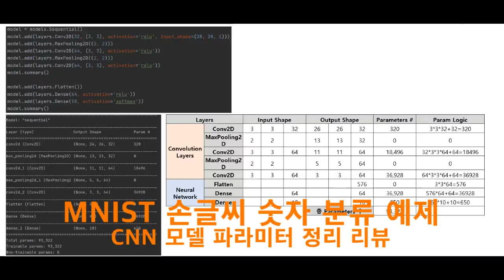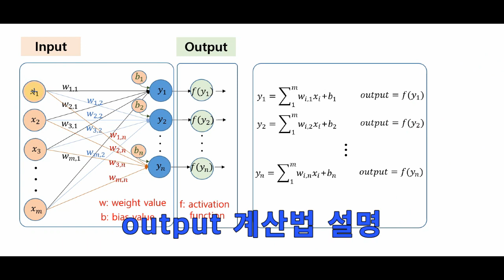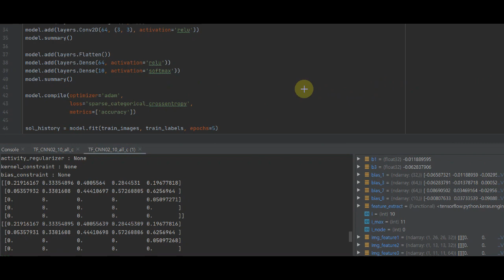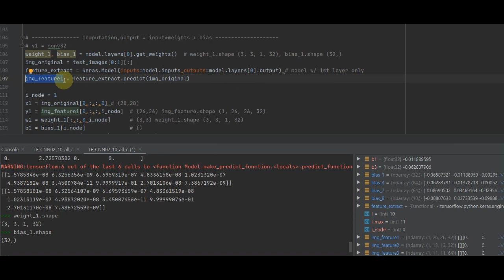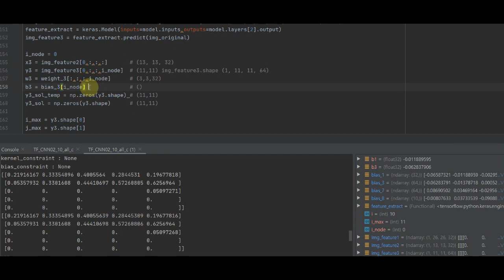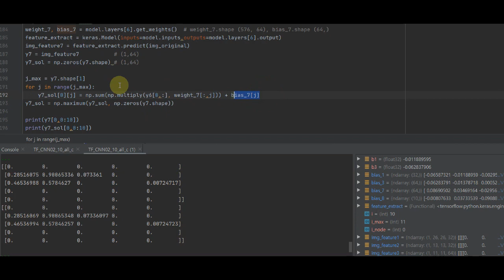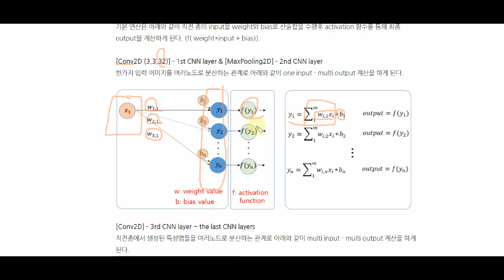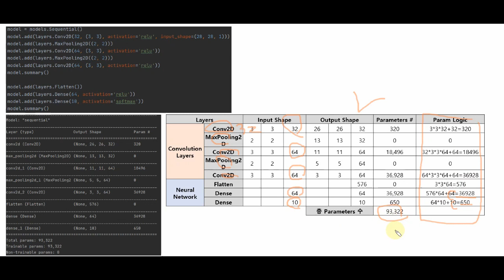딥러닝의 이해 - 합성곱 신경망 (CNN) input & output 계산방법 (MNIST 손글씨 숫자 판별)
대표적인 이미지 판별 Deep learning인 합성곱 신경망 (CNN, Convolution Neural Network) 예제를 통한 각층의 parameters (weight & bias)와 input & output 간의 계산 로직 상세 설명

( CNN모델 Layer 구성: Conv32(w/ Maxpooling) / Conv64(w/ Maxpooling) / Conv64 - Flatten/Dense64/Dense10 )
( 설명 부분: 각 층 계산로직 output = activation function (input*weight + bias) )

- CNN은 기존의 뉴럴네트워크에 컨볼루션(합성곱) 레이어가 추가된 형태로써
  본 예제에서는 0~9까지 필기체 60,000 개의 이미지(28x28 흑백이미지)를 훈련(train)하여
  0~9까지 필기체 10,000개의 테스트 (test) 이미지를 알아 맞추는 문제이다.
* 숫자 이미지 (MNIST), 딥러닝 모델 (Tensorflow의 케라스 Sequential API 사용)

[Refs.] CNN example python code